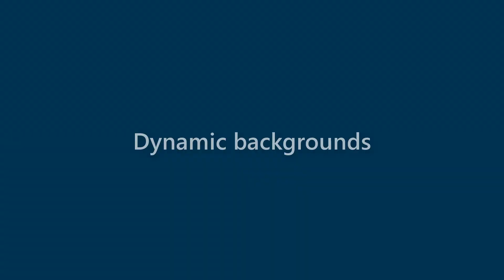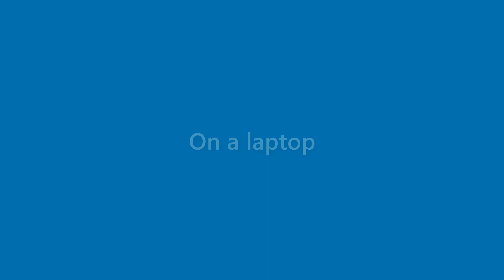Sam Huff - appearance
Name Look - Sam Huff - appearance. In this video we present "Sam Huff" name look and feel in various scenarios.
This video will cover:
How does "Sam Huff" look as a personal letterhead?
How does "Sam Huff" look on a business card?
How does "Sam Huff" look on a computer/laptop screen?
How does "Sam Huff" look with different background colors?
How does "Sam Huff" look with various fonts?